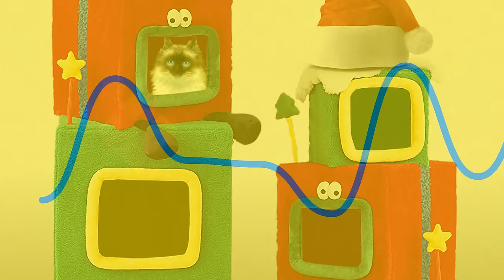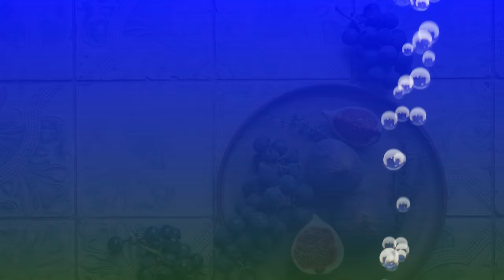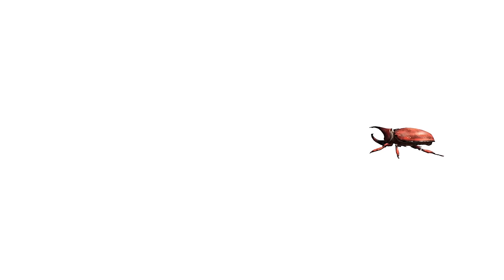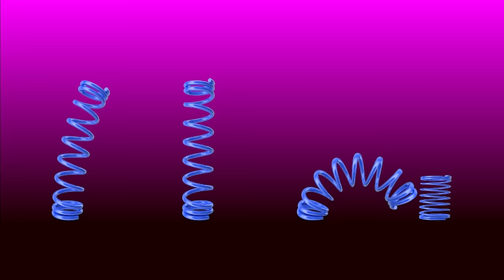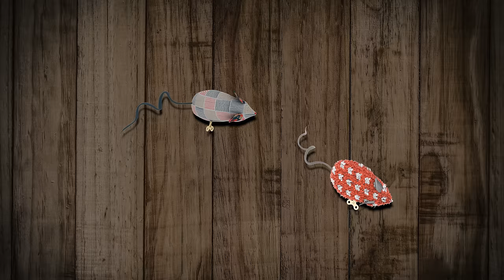Cat Games | Ultimate Cat TV Compilation Vol 13 | 2 HOURS 🐱📺🎈🦜🐜🐭🧵🐝🐞🦋🦎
🐾 Welcome to the purr-fect world of Ultimate Cat TV Compilation Vol 13! 🐱✨ Get ready for a feline fiesta as we present a whopping 65 different scenes in one video for your favorite furballs! 🎉

🌟 Scenes to Purr About:

🐭 Toy Wind-Up Mice Mayhem: Watch as your kitty's hunting instincts kick in with these cleverly designed wind-up mice, scurrying and twitching, keeping your cat on the prowl! 🐾🕰️

🦗 Grasshopper Galore: Leaping, hopping, and fluttering—these grasshoppers will have your cat bouncing and pouncing in no time! 🌱🦗

🐛 Caterpillar Capers: Follow the wiggly wonders as they inch their way across the screen, creating a mesmerizing dance for your curious kitty! 🐛💃

🧵 String Symphony: Get ready for the ultimate string theory as your cat engages in an epic tug-of-war with this tantalizing and tangle-worthy string! 🧵😺

🐦 Birds in Flight: Witness the beauty of birds soaring through the sky, captivating your cat's attention with graceful movements and fluttering feathers! 🕊️🌈

🐟 Fishing Fun: Dive into the underwater world as fish swim gracefully, enticing your cat with their aquatic allure! 🎣🐠

🌀 Spring Fling: From bouncing springs to spring toys, your cat will be delighted by the unpredictable and bouncy antics on screen! 🌸🐾

🐜 Ants on Parade: Marching in formation, these tiny critters will have your cat tapping their paws to the beat! 🐜🎶

🐝 Buzzing Bees and Ladybugs: Fluttering insects that bring a buzz of excitement to your cat's viewing pleasure! 🐞🌼

🐀 Rats and Mice Madness: Join the playful chaos as rats, mice, and Randy the Redneck Rat steal the spotlight with their adorable antics! 🐭🎉

🦋 Dragonflies and Butterflies Ballet: Graceful aerial acrobatics that will leave your cat in awe of the fluttering wonders on screen! 🦋💫

🎾 Bouncing, Flying, and Rolling Balls Bonanza: A variety of balls in motion to keep your cat entertained and engaged! 🎾🏀

🦎 Larry the Lizard and Aunt Linda: The reptilian duo adds a touch of slithering charm to the mix, keeping your cat's eyes glued to the screen! 🦎👀

💦 Whales and Sea Turtles Splash: Dive into a sea of aquatic delights as these majestic marine creatures make a splash on your cat's watchlist! 🐋🌊

🐾 Cat Scratchers and Popping Cats: From scratching posts to surprise pop-ups, your cat will be in scratching and pouncing paradise! 😼💥

🌈 Bubbles and Floating Fun: Whisk your cat away to a world of floating bubbles and effervescent enchantment! 🌟🎈

🦏 Rhinoceros Beetles Rock: These armored beetles add a touch of exotic excitement, bringing a unique twist to your cat's viewing experience! 🐞🦏

🦉 Real Birds and Squirrels Spectacle: A real-life bird and squirrel extravaganza that will have your cat yearning for the great outdoors! 🌳🐦

✨ Fireflies and Flies Fiesta: Illuminate the screen with the enchanting glow of fireflies and the erratic dance of buzzing flies! 🌌🔥

🎯 Nerf Gun Shooting Fluffy Balls: Fast-paced fun as fluffy balls are launched across the screen, challenging your cat's agility and reflexes! 🏹🐾

🐌 Snails in Slow-Mo: A slow-motion spectacle of snails that adds a calming touch to the fast-paced excitement! 🐌🎥

🍬 Dropping Candy Delight: Sweet surprises drop from above, adding an extra layer of sweetness to your cat's entertainment! 🍭🐾

🦕 Dinosaurs on Parade: Roaring into action, these prehistoric pals bring a dino-mite twist to your cat's playtime! 🦖🌋

😾 Grumpy Cat Cat Toy: Even the grumpiest cat will crack a smile at the sight of this adorable and irritable feline friend! 😼😾

🪁 Kites in Flight: Soaring high above, kites dance in the wind, captivating your cat with their mesmerizing movements! 🪁🌬️

🌈 Sit back, relax, and treat your whiskered friend to the ultimate sensory experience with Ultimate Cat TV Compilation Vol 13. 🌟🐾 CatTV FelineFiesta UltimateCatCompilation 🐱💕